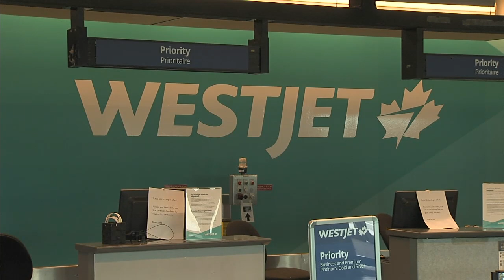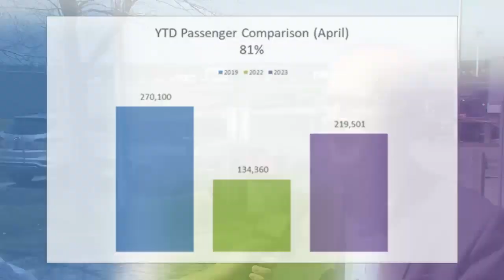Airport CEO: WestJet's western focus will benefit local travellers